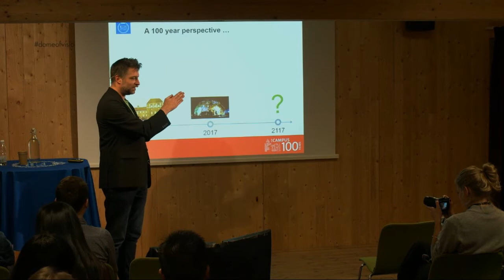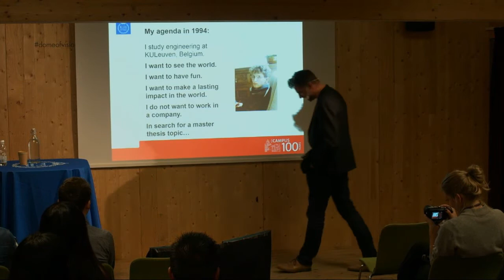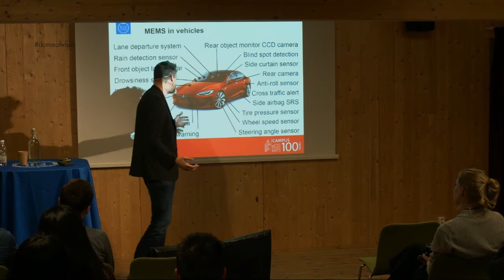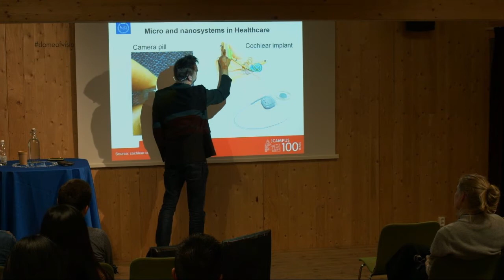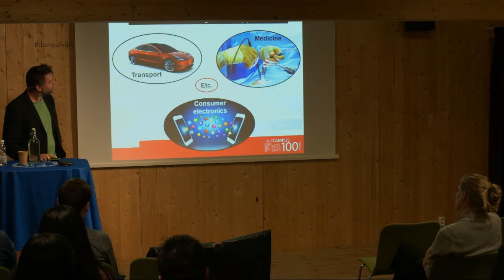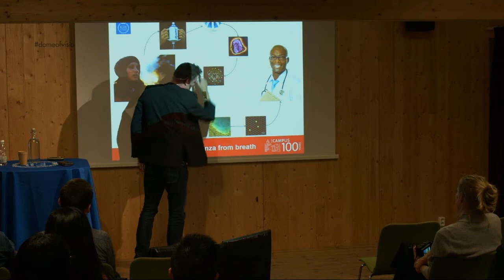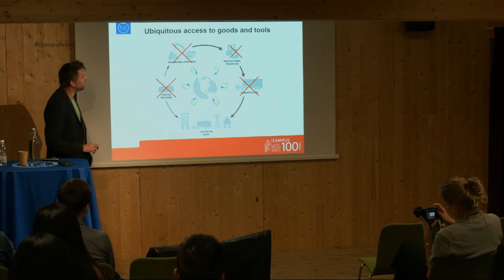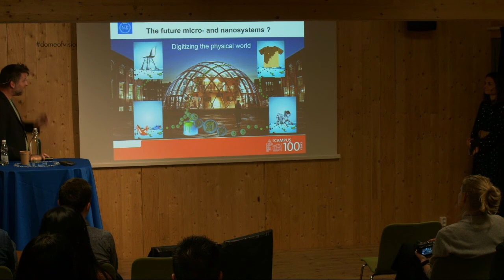Systems in the microscale and nanoscale | Wouter van der Wijngaart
Wouter van der Wijngaart
Professor of micro and nanosystems

Micro and nanosystems is the technology of small things. The technology makes it possible to construct components and systems in the order of magnitude from one millimetre down to nano level. These then appear in applications such as medical instruments and mobile technology, where it is absolutely crucial to build complex functions into a small space. The microscale provides better performance, and allows us to do things that would be impossible at macro level. Using less material also makes it more cost-effective. The presentation will link the history in this field with examples of current research in medical diagnostics and therapy, and provide an outlook for what might become possible in the coming decades.